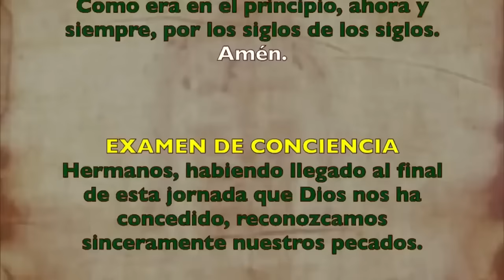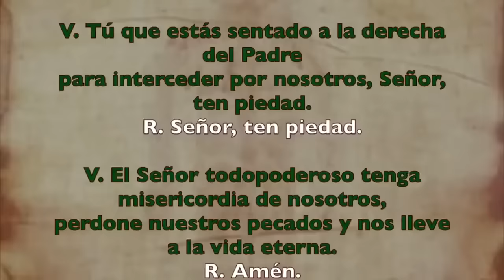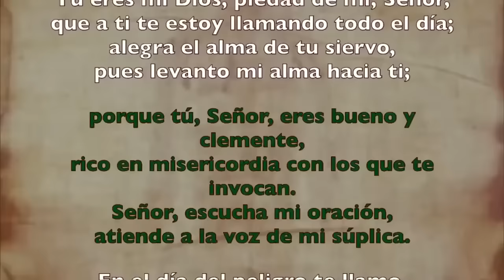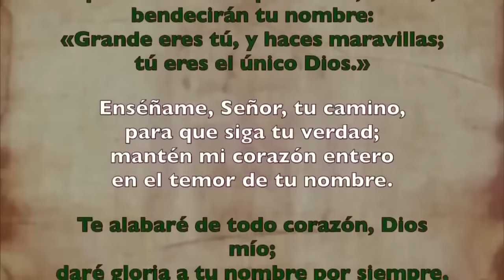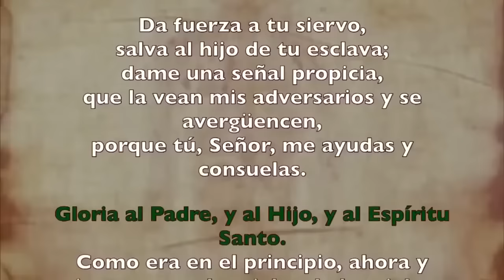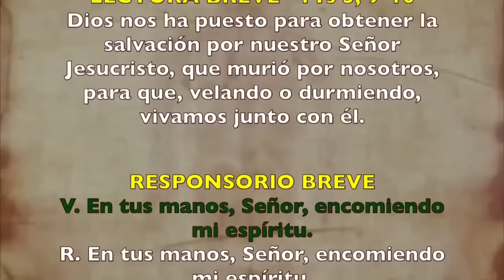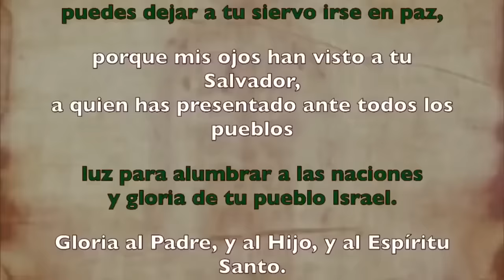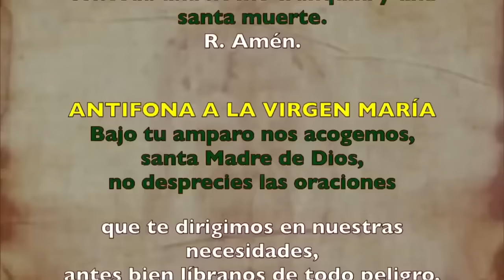Oración de la noche (Completas), LUNES 15 DE JULIO 2024 | XV Semana Tiempo Ordinario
Oración de la noche (Completas), LUNES 5 DE JULIO 2024 | XV Semana Tiempo Ordinario